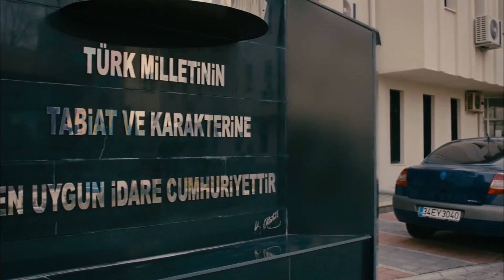Fırsat Verin Kendimi Kanıtlayayım | İşler Güçler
Limon TV - İşler Güçler: Hakkı ve eşinin mahkemesi. "Kocalık Görevini Yerine Getiremiyor"

İşler Güçler'de neler olmuş?

Yapım: Limon Film
Yapımcı: Hayri Aslan
Yönetmen: Selçuk Aydemir
Senaryo: Selçuk Aydemir, Osman Edip Tekin, Onay Durgun